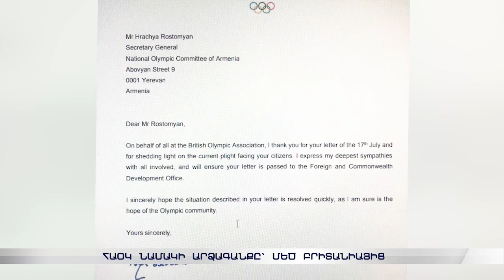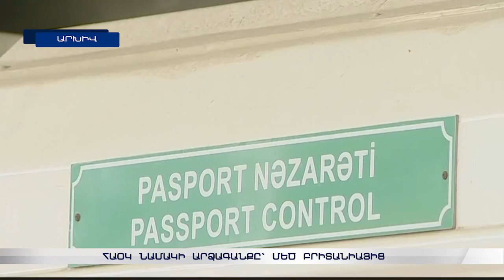Բրիտանական օլիմպիական ասոցիացիայի նախագահն արձագանքել է Հայաստանի ազգային օլիմպիական կոմիտեի նամակին